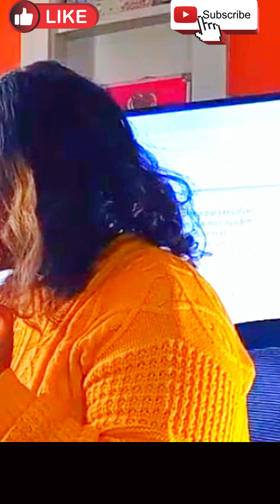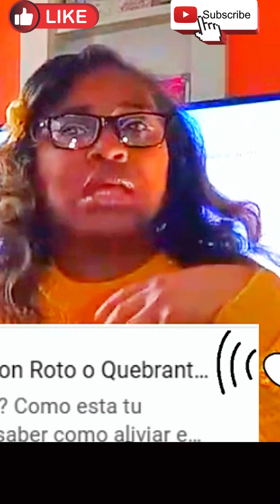Restauración mental 🧠: Cómo los pensamientos positivos cambian tu vida ✨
Diariamente los seres humanos tenemos miles de pensamientos, los cuales sin darnos cuentas afectan nuestra vida cotidiana; a cada momento de manera automática mostramos actitudes, tomamos decisiones y nos afectamos internamente debido a la importancia que tienen los pensamientos en nuestra vida cotidiana; pues todo lo que hacemos en el día a día requiere pensar, cada una de las decisiones por simple que parezcan requieren que pensemos.

Pasemos de la reflexión a la acción , en donde descubriremos como transformarnos a traves de conocer  como nuestros pensamientos trabajan y que tanto influencian en nuestras vidas; descubre en este video mas  sobre:

- La definición de los pensamientos basado en las informaciones dadas por los  estudiados de la materia.
- Clasificación de pensamientos, donde veras que decimos sobre los pensamientos buenos o malos.
- Plan de Accion
- Tips para Mejorar tu vida

Todo esto y mucho mas, encontraras aquí, lo cual te ayudara a conocerte y saber de manera consiente que   pasa en tu  mente, en que nos influencian los pensamientos y como podemos iniciar a trabajar nuestra vida basado en lo aprendido.

Esta es la version resumida de nuestra transmisión en vivo. déjame tu comentario , y déjame saber como este  tema te ha ayudado, asi como también que otros temas te que abarcaremos.